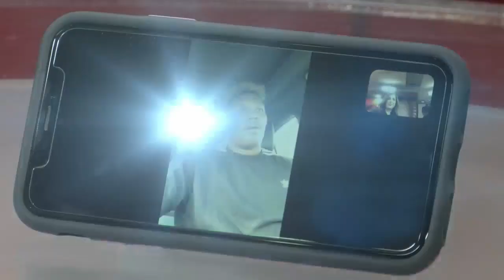Mykal Walker on draft stock